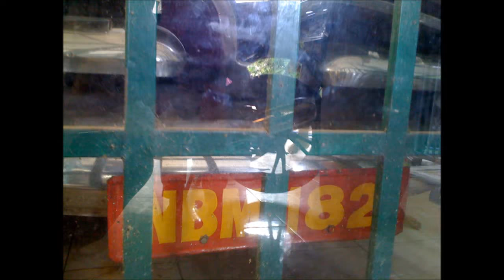Đạo Quỉ Vương Rất Nhiều Chi Ngánh - Bác Hai Tho